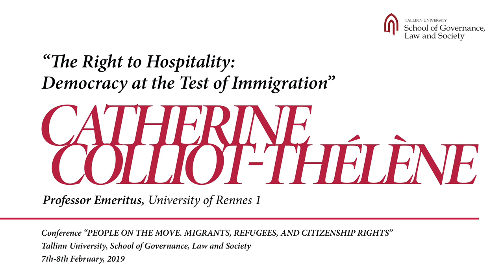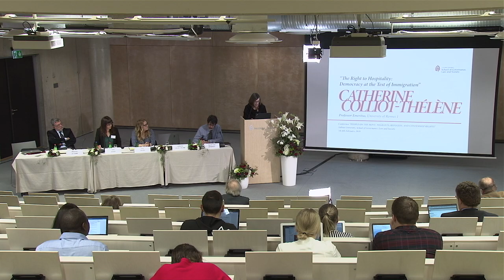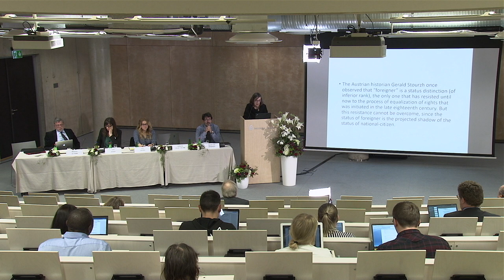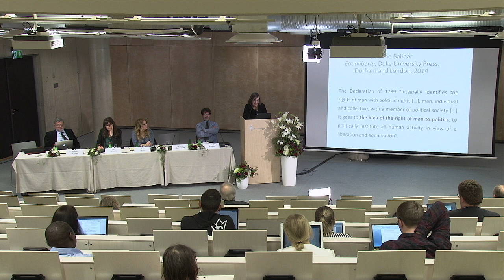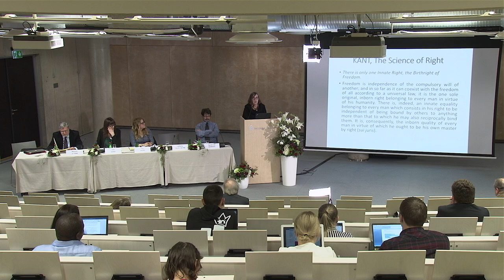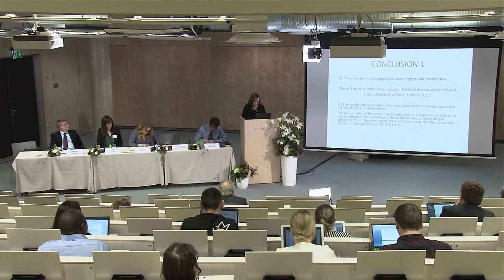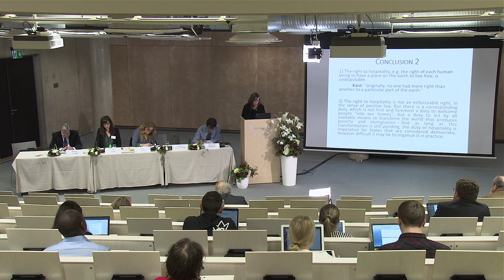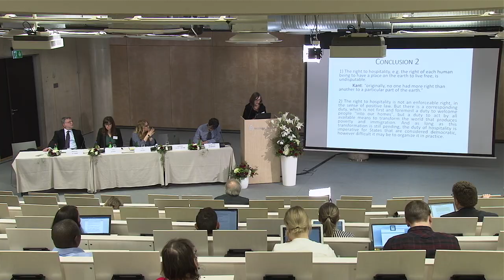Catherine Colliot-Théléne - The Right to Hospitality: Democracy at the Test of Immigration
Conference “People on the Move. Migrants, Refugees, and Citizenship Rights”
Tallinn University, School of Governance, Law and Society
7th-8th February, 2019